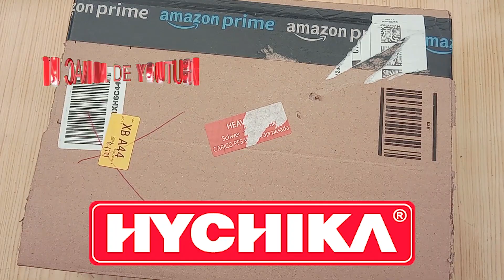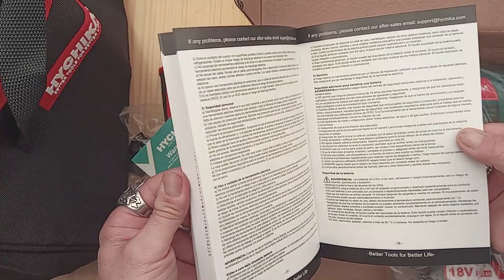HYCHIKA Taladro inalámbrico atornillador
Taladro inalámbrico atornillador HYCHIKA de 18V, 2 velocidades 35Nm, batería de Litio 2 Ah, carga rápida en 1 hora, 22 accesorios incluidos
Página Web Hychika
Truco en fuente de alimentación para tu maquinillo o taladro adaptado para conectarlo a la red

HYCHIKA.